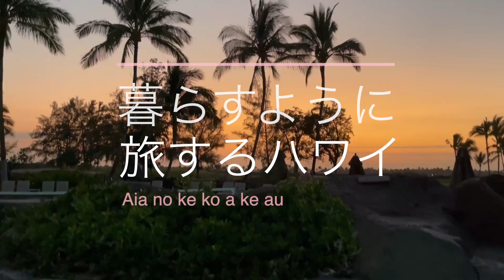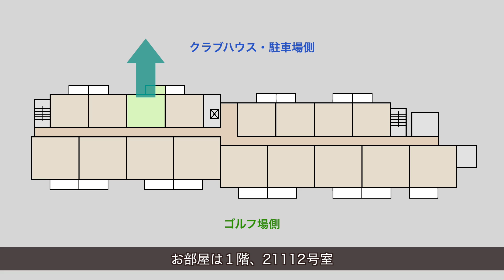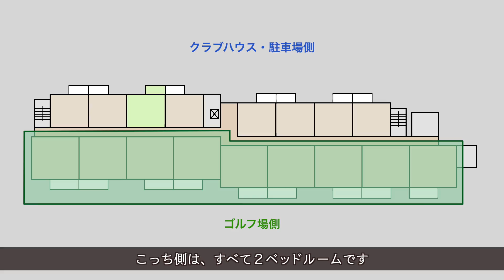【キングスランド】第二期21号棟のお部屋＆施設の紹介 │ Building 21 of Kings land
ハワイ島ワイコロアリゾート内にあるヒルトングランドバケーションズのタイムシェア「キングスランド」第二期21号棟のお部屋に滞在した時の様子をまとめた動画です。

主な内容は
★１ベッドルーム・レギュラータイプのお部屋紹介
★大人専用プール
★アクティビティ（ZUMBA）
★サンセットタイムに楽しむジャグジー

滞在する方に少しでも参考になれば幸いです。
Mahalo

00:00 オープニング
00:24 朝の日課
02:32 大人プール散策
05:15 ZUMBA
06:25 21号棟の位置
07:38 リビング
09:23 キッチン
11:08 朝ごはん
15:12 ラナイ
17:46 BBQコンロ
20:55 バスルーム
22:41 ジャグジー
24:14 寝室
26:30 予告